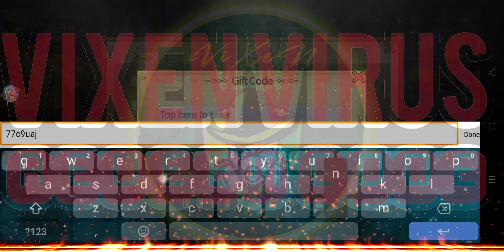Pirate Sail: Adventure New Weekly Redeem Code 🎁 One piece Idle RPG Android/iOS